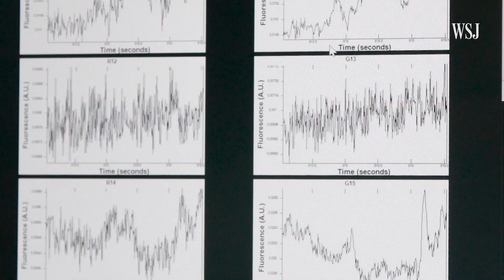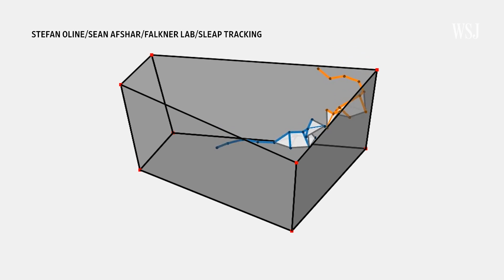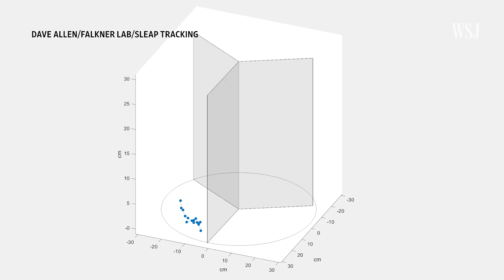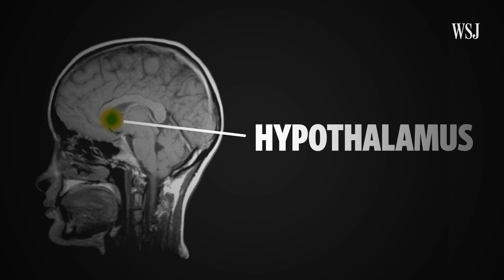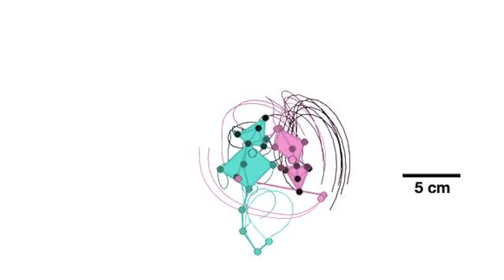Rage Brain: Why Acts of Aggression Can Feel So Good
Aggression is all around us. There are millions of posts on Instagram with the rage. Road rage. Violence. Tantrums. Verbal abuse.

I break down the science of aggression: what areas of the brain are involved in making this behavior rewarding, how our environment affects our anger levels and how you can control your instinct to rage.

0:00 Rage room
0:36 Why is aggression rewarding?
1:38 Aggression types
3:27 What determines aggressiveness?
4:05 How to handle aggressiveness